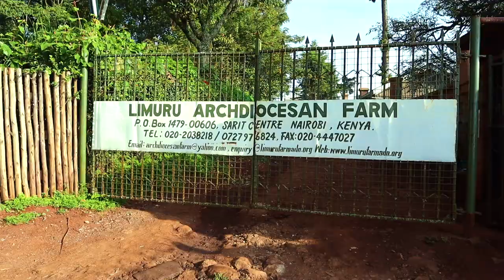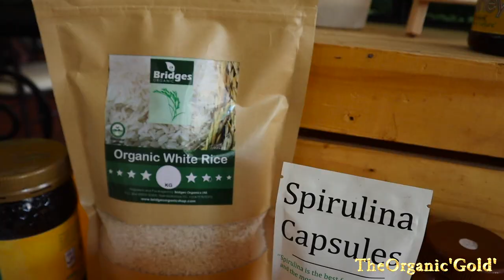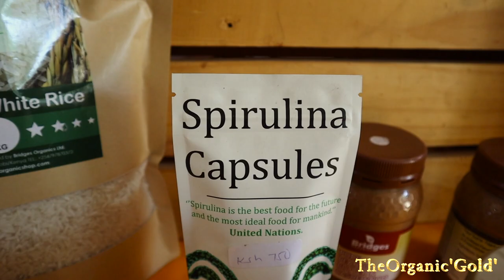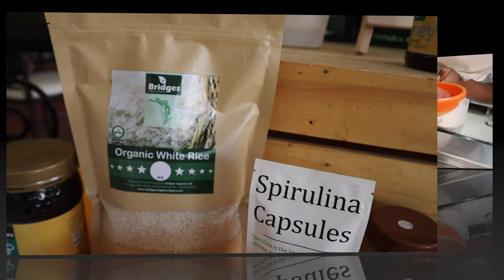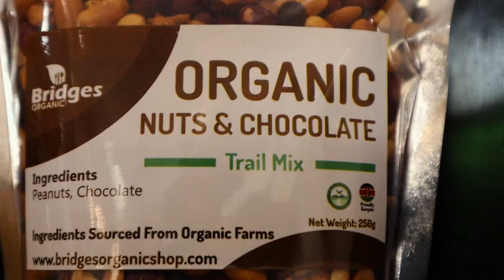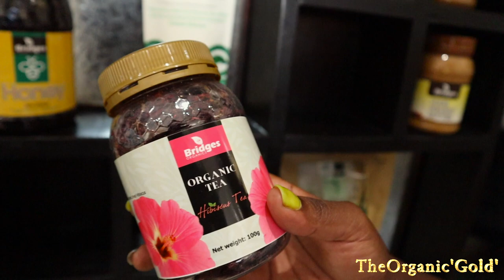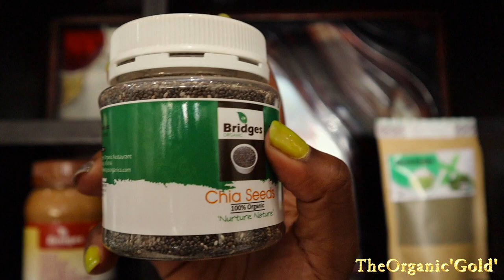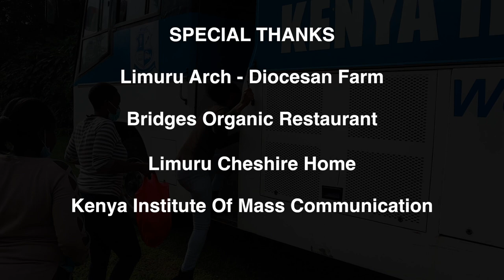The Organic "Gold" || Organic Farming || Organic Food || 2021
Bridges Organic Restaurant:
- Located in Nairobi CBD, Tubman Rd off Koinange St

Another branch is located along Kaunda st, behind Lonhro house
For more consultation,

You can also visit their Social Media Platforms